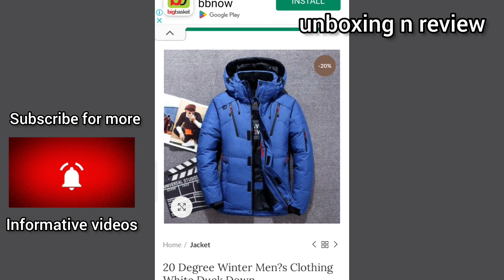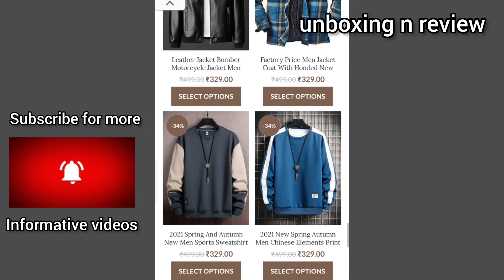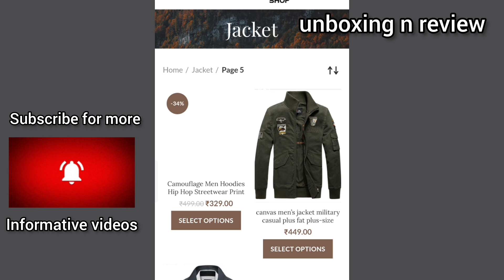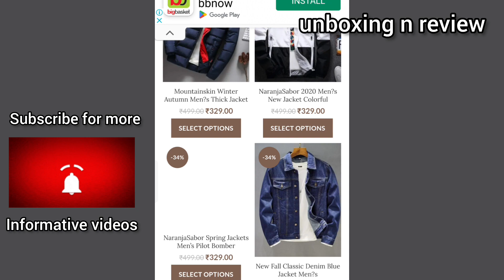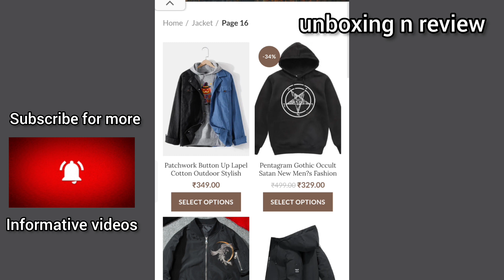winter-sale.store website review || fab sea website review || real ??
winter-sale.store